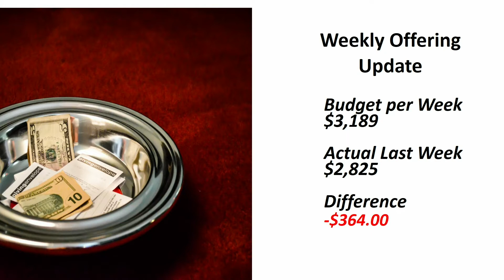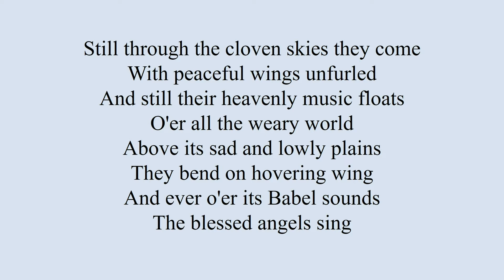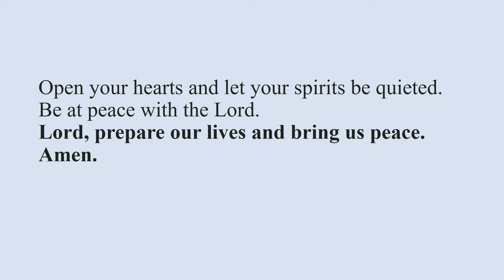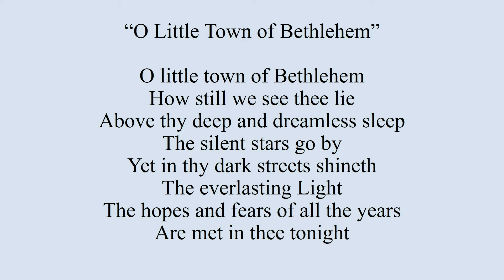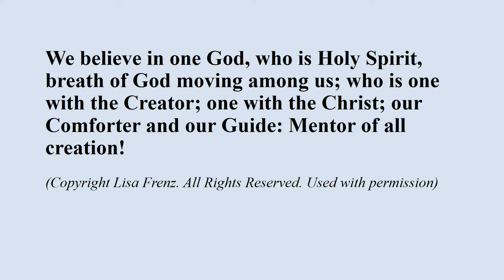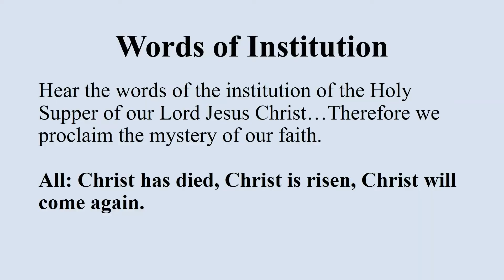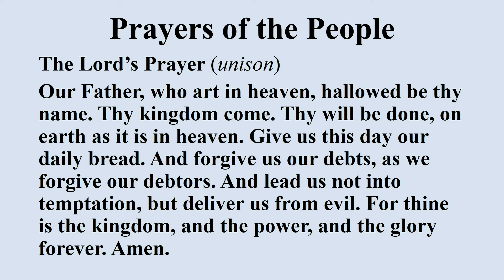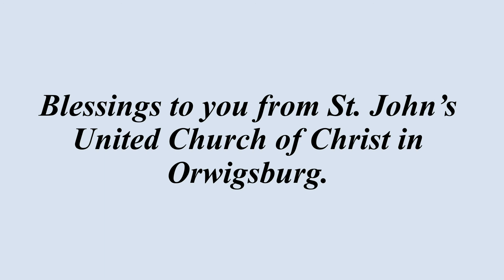St John's UCC Orwigsburg - Second Sunday in Advent and Children's Pageant - December 4, 2022